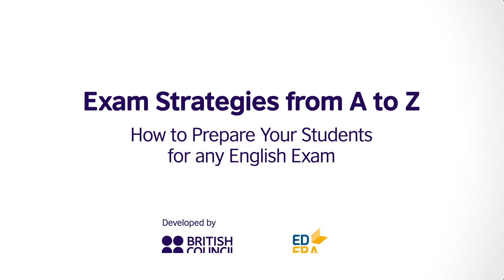STUDENTS' MOTIVATION part 2 | EXAM STRATEGIES FROM A TO Z ONLINE COURSE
The ‘Exam Strategies from A to Z’ online course is developed by the British Council Ukraine and EdEra online education studio.